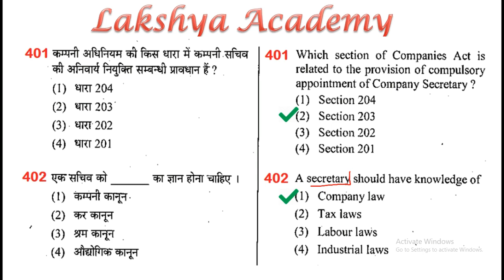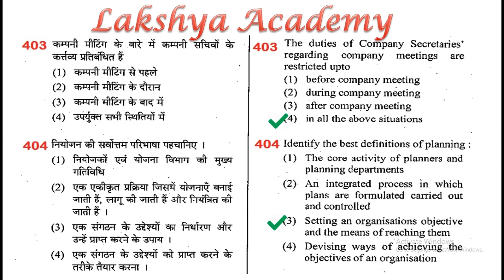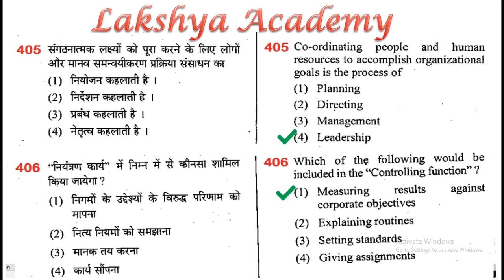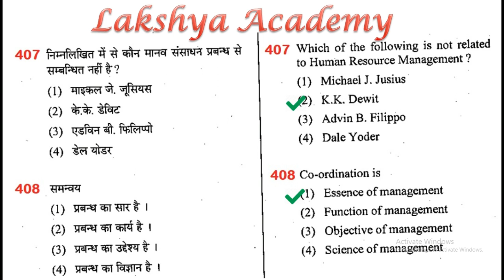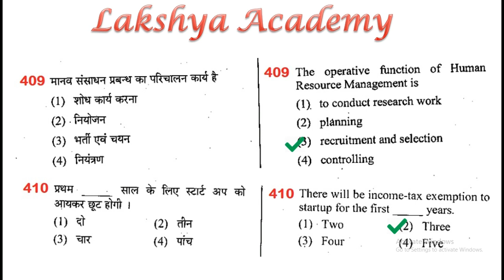#30 || Commerce MCQs || 500 Most important MCQs || By Vikash Anand Barnwal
Lakshya Academy Store:-

NVS PGT COMMERCE PREVIOUS YEAR QUESTION

KVS NVS CTET DSSSB
UGC NET/JRF
Commerce Hindi MCQs
Account Management
UGC net mathematics
UGC net chemistry
UGC net English question paper